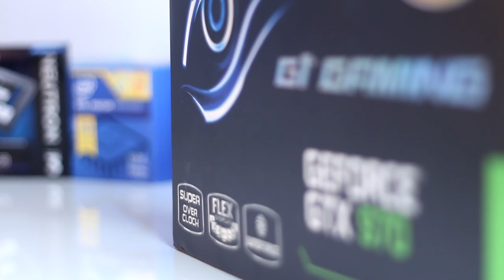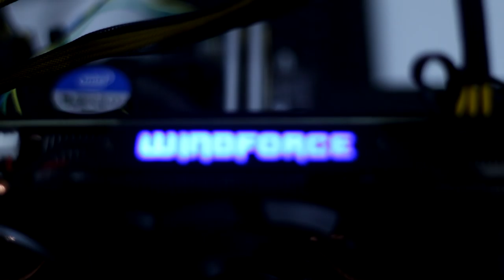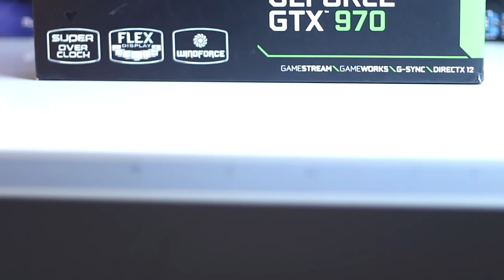Impresi Gigabyte GTX 970 G1 Gaming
GTX 970 sangat tepat disebut sebagai budget high end graphic card. Buat mereka yang ingin "naik kelas" dan mencicipi high end gaming experience, graphic card ini bisa jadi pilihan. Mari kita lihat impresi dari Gigabyte GTX 970 G1 Gaming.

Artist/Title: Kontinuum - First Rain